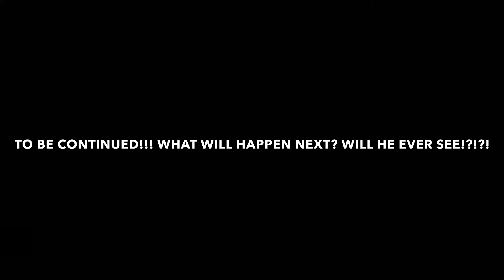Blind date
Yep